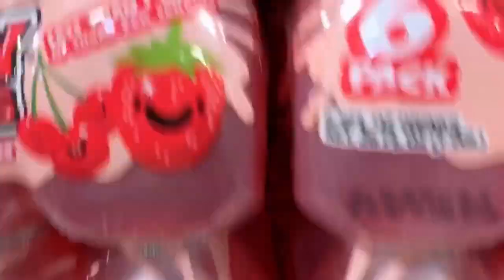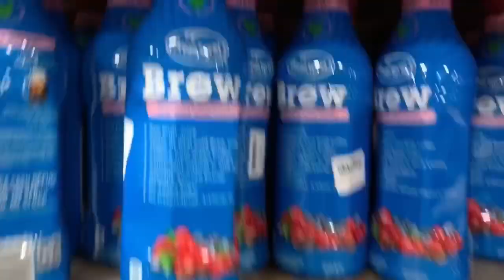Bargain Foods Peltzer S.C. With our friend, Jan Creson